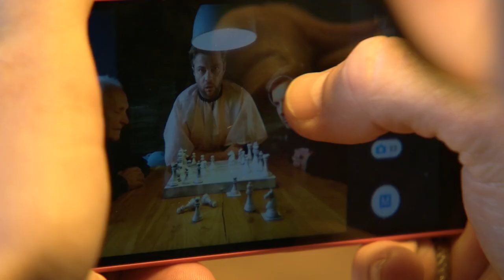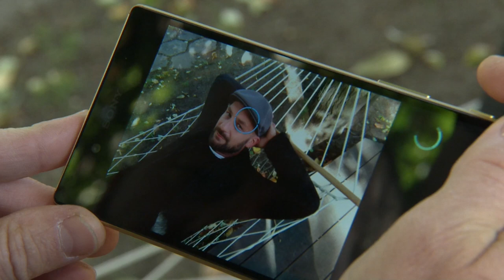Patrycja Markowska - Nawigacja (Oficjalny teledysk)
Produkcja: J&J Musicart LTD
Reżyser: Patrycja Markowska
Autor zdjęć: DOT. Agency
Montaż: Łukasz Kobylarz
Muzyka: Jerzy Runowski
Słowa: Patrycja Markowska/Rafał Sędek
Music video by J&J Musicart LTD

Utwór można pobrać w poniższych serwisach:
Muzodajnia: